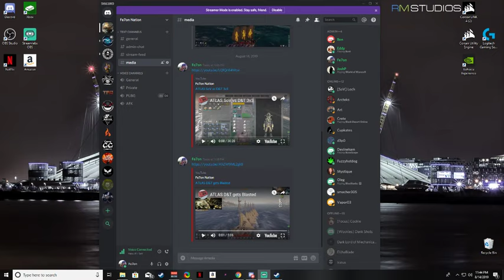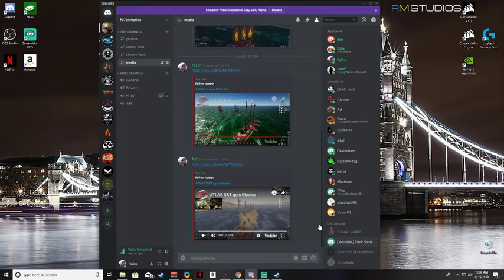ATLAS Flying ship? SoV vs D&T